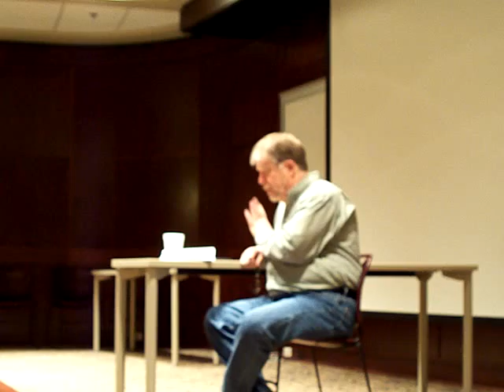Poetry Reading by Randy Blythe, Part 4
Randy Blythe discusses poetry and reads his poem entitled "Dirt" (13 April 2015, Troy University, Troy, Alabama).  [DUE TO TECHNICAL PROBLEMS, THIS VIDEO IS OUT OF FOCUS.]